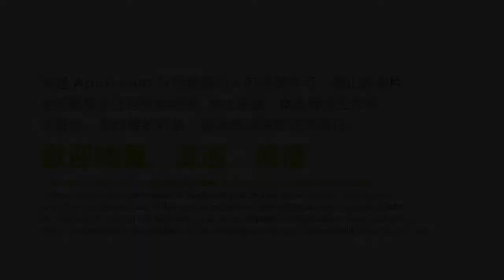Avalokitesvara's Vast, Great Compassion Dharani (English Subtitles)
Want to explore the story and merits of the Great Compassion Dharani? Looking for the song version of it? The video is for you! With English Subtitles

Wonderful Phrases of the Vast, Perfect, Unimpeded, Great Compassionate Heart Great Dharani. The Dharani is:

Namo ratna-trayaya
Namo ariya-valokite-svaraya
Bodhi-sattvaya Maha-sattvaya Maha-karunikaya
Om sarva rabhaye sudhanadasya
Namo skritva imam
arya-valokite-svara ramdhava
Namo narakindi hrih Maha-vadha-sva-me
Sarva-arthato-subham ajeyam
Sarva-sata Namo-vasat Namo-vaka mavitato
Tadyatha
Om avaloki-lokate-karate-e-hrih Maha-bodhisattva
Sarva sarva
Mala mala
Mahi Mahi ridayam
Kuru kuru karmam
Dhuru dhuru
vijayate Maha-vijayati
Dhara dhara dhrini
svaraya cala cala
Mama vimala muktele
Ehi ehi sina sina
arsam prasari
visva visvam prasaya
Hulu hulu mara
Hulu hulu hrih

Sara sara Siri siri Suru suru
Bodhiya Bodhiya Bodhaya Bodhaya
Maitreya narakindi dhrish-nina bhayamana svaha
Siddhaya svaha
Maha siddhaya svaha
Siddha-yoge-svaraya svaha
Narakindi svaha
Maranara svaha
sira simha-mukhaya svaha
Sarva maha-asiddhaya svaha
Cakra-asiddhaya svaha
Padma-kastaya svaha
Narakindi-vagalaya svaha
Mavari-sankharaya svaha
Namo ratna-trayaya
Namo arya-valokite-svaraya svaha
Om Sidhyantu mantra padaya svaha

When Avalokitesvara Bodhisattva finished speaking this mantra, the earth shook in six ways. The heavens rained down precious flowers, which fell in colorful profusion. All the Buddhas of the ten directions were delighted, while the heavenly demons and Exterior-paths practitioners were so frightened that their hair stood on end. Everyone in the congregation achieved different fruitions, including the fruitions of stream-enterer (srota-apanna), once-returner (sakrd-agamin), non-returner (Anagamin), and Arhat; others achieved the first Bhumi(stage of Bodhisattva), the second Bhumi, the third, fourth, fifth up to the tenth Bhumi. Innumerable living beings aroused the Bodhi-Heart (The resolve to save all living beings and help them to achieve the Correct Awakening).